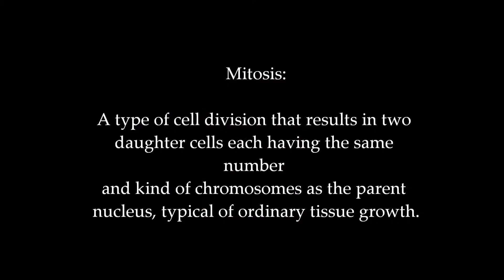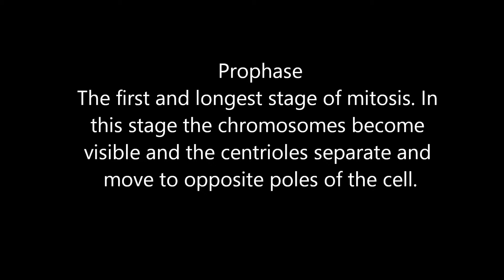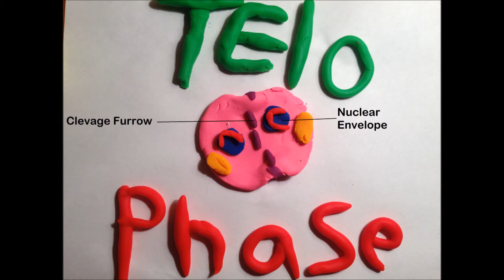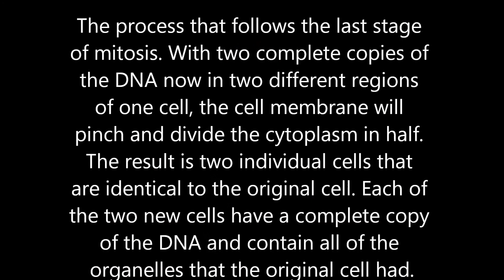Final Biology Project- Mitosis